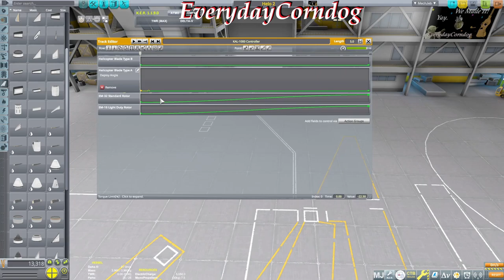How To Build A Helicopter in Kerbal Space Program: The New Breaking Ground DLC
Learn how to build a helicopter using the new Breaking Ground DLC parts that you can fly yourself easily!!